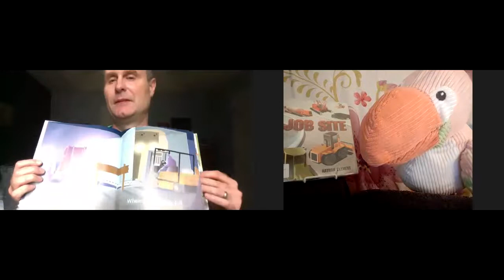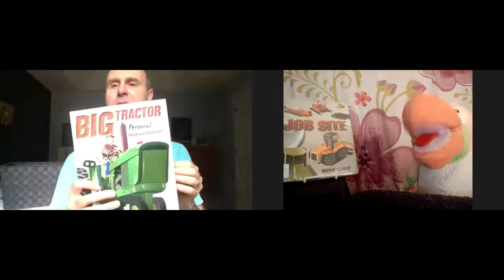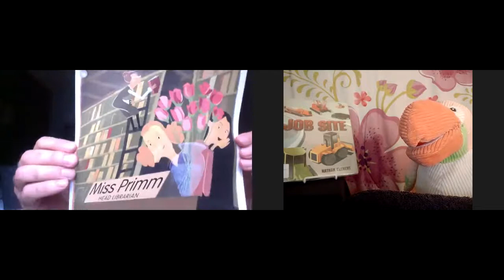Toucan Tuesdays with Nathan Clement!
Sammy the Interviewing Toucan from Indiana is excited to come out of retirement to talk to writers about their books, their work, and their experiences with the COVID-19 pandemic.

Today's guest is Nathan Clement, author of: DRIVE, BIG TRACTOR, and FLY, among others. Nathan lives and works in central Indiana. You can learn more about Nathan at his

If you are a writer with Indiana ties and you'd like to be interviewed by Sammy, please reach out to the Indiana Center for the Book!